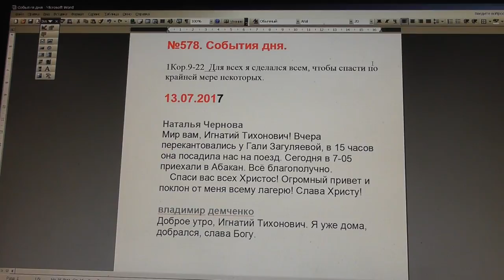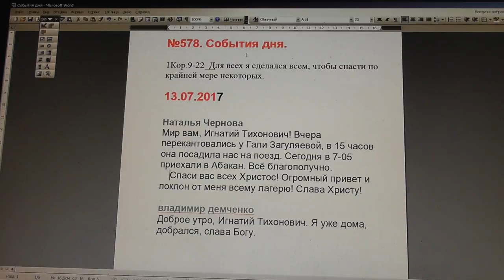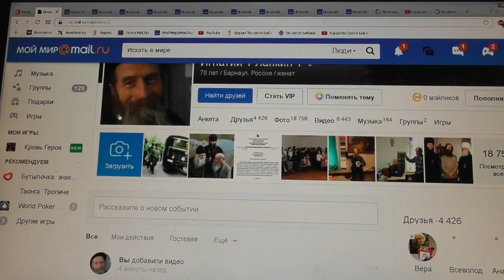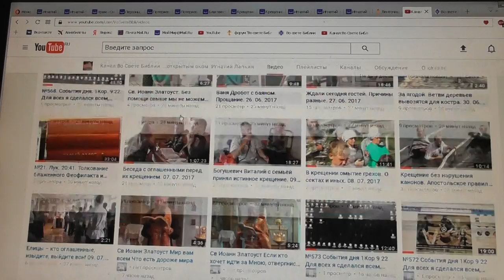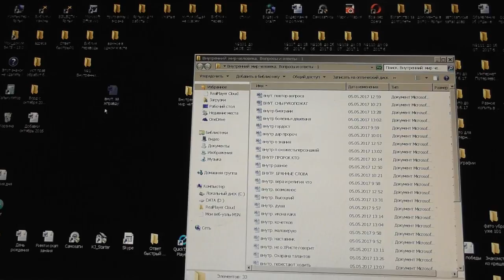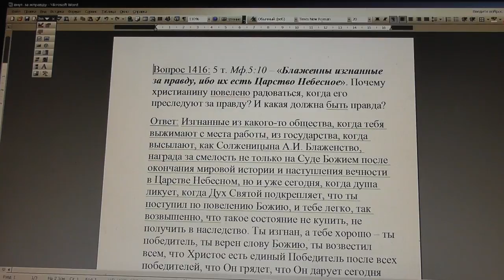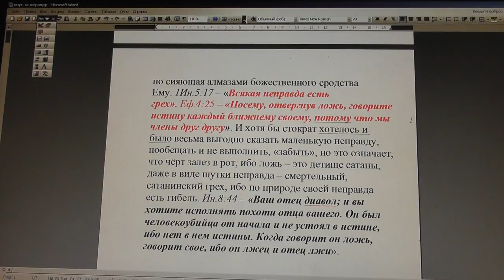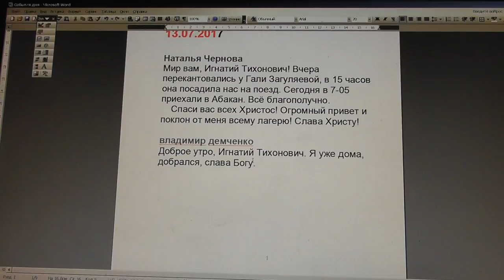№578. События дня. 1Кор. 9:22. Для всех я сделался всем, чтобы... 13. 07. 2017